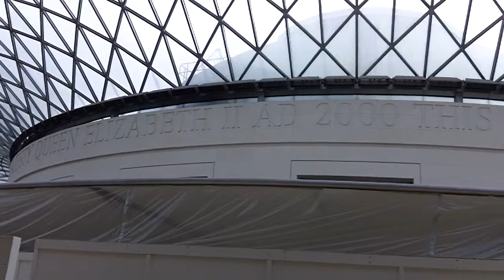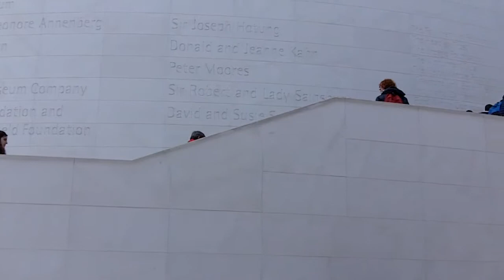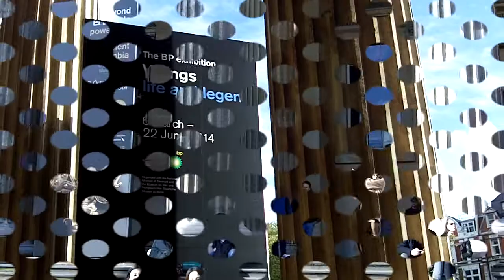The British Museums best bits